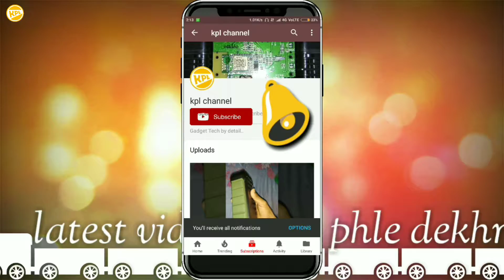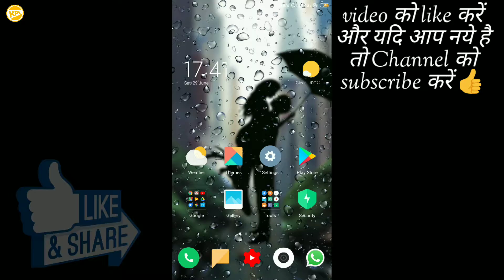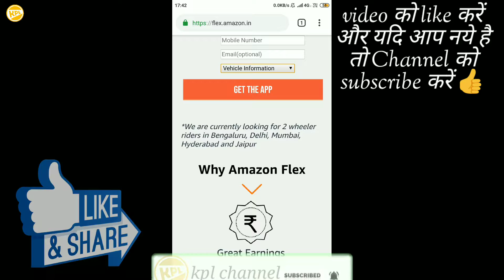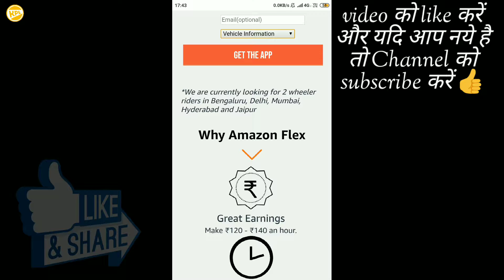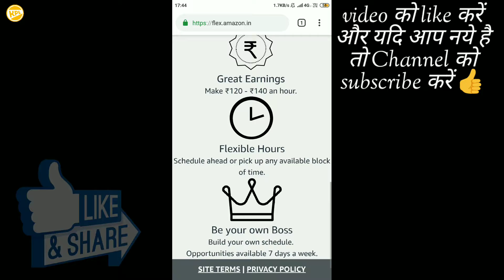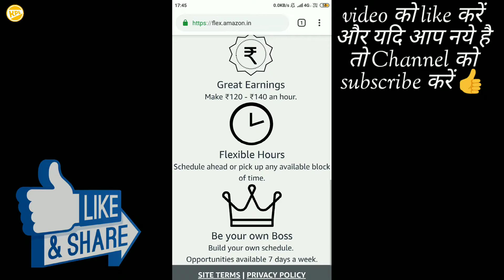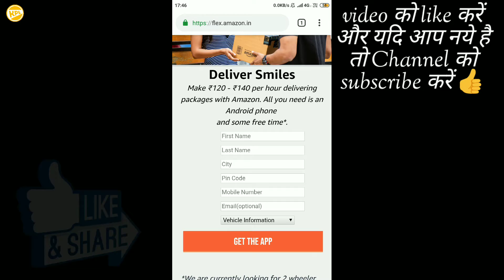Amazon Flex India में Part Time Job करें ? 4 Hour में 520₹ ? What is Amazon Flex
Dosto Aap Part Time Job krne chahte h to is s Accha Moka sayad aap ko mile aur aap ko jydà mehnat bhi nhi krni pade gi Bs aap ko Amazon Flex pr Kam krna pade ga is k aap ko Hae week money mil Jaye ga aur pure mahine m Roj 4 hour Kam krne k aap ko 15000 Rupye mil Jaye to video aur y News kesi lagi Comments m jarur batana milte h agle video m tab tak take care.

Channel ko support kre aur (YouTube) Tech gadget yha s purchase kre-